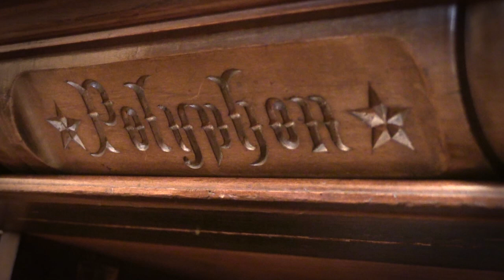Polyphon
Zabytkowa pozytywka ze zbiorów Muzeum Miasta Łodzi odgrywająca walc „Fale Dunaju” autorstwa rumuńskiego kompozytora Iona Ivanoviciego. Polyphon ten stał się punktem wyjścia do zbudowania pomocy dydaktycznej dostosowanej do potrzeb osób z dysfunkcjami wzroku i słuchu oraz o innych, specjalnych potrzebach edukacyjnych, powstałej w ramach projektu "Nauka (dla) sztuki" i wykorzystywanej w działaniach edukacyjnych muzeum.
Projekt "Nauka (dla) sztuki" jest dofinansowany ze środków Ministra Kultury i Dziedzictwa Narodowego.
Autor filmu: Stefan Brajter